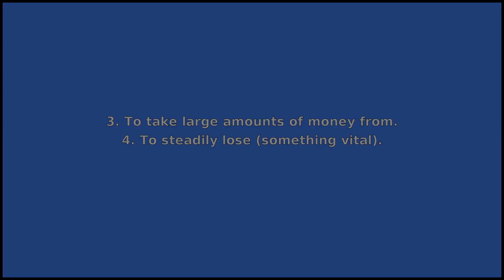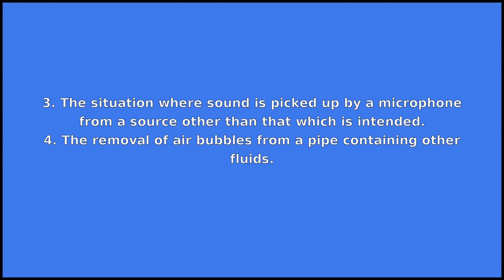BLEED - Meaning and Pronunciation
How to pronounce bleed?

This video provides examples of American English pronunciations of bleed by male and female speakers.
In addition, it explains the meaning of bleed through a dictionary definition and several visual examples.

IPA Transcription of bleed is /blˈid/.

Definition of bleed according to Wiktionary:
bleed can be a verb or a noun

As a verb bleed can mean:
1. To lose blood through an injured blood vessel.
2. To let or draw blood from.
3. To take large amounts of money from.
4. To steadily lose (something vital).
5. To spread from the intended location and stain the surrounding cloth or paper.
6. To remove air bubbles from a pipe containing other fluids.
7. To bleed on; to make bloody.
8. To show one's group loyalty by showing (its associated color) in one's blood.
9. To lose sap, gum, or juice.
10. To issue forth, or drop, like blood from an incision.
11. To destroy the environment where another phonological rule would have applied.

As a noun bleed can mean:
1. An incident of bleeding, as in haemophilia.
2. A narrow edge around a page layout, to be printed but cut off afterwards (added to allow for slight misalignment, especially with pictures that should run to the edge of the finished sheet).
3. The situation where sound is picked up by a microphone from a source other than that which is intended.
4. The removal of air bubbles from a pipe containing other fluids.

If you'd like to test your pronunciation of bleed, check out Accent Hero's real-time pronunciation feedback tool: